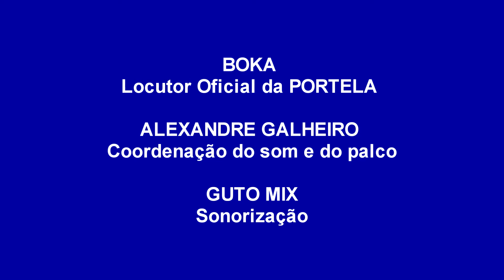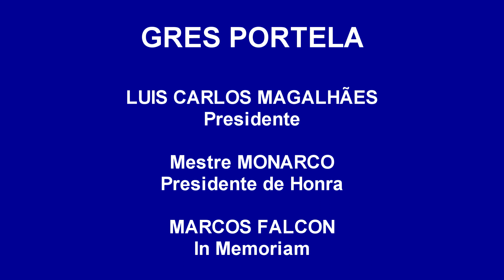PORTELA 2018 * Ensaio da COMUNIDADE PORTELENSE - PH Registrou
Madureira/RJ, 20 de dezembro de 2017.

GRES PORTELA

LUIS CARLOS MAGALHÃES
Presidente

Mestre MONARCO
Presidente de Honra

MARCOS FALCON
In Memoriam